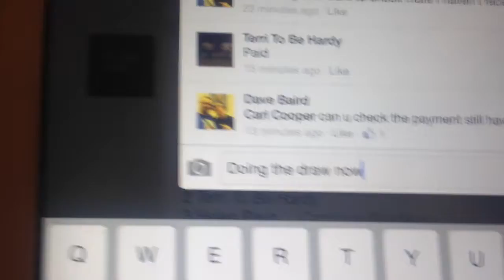Maskless star lord draw